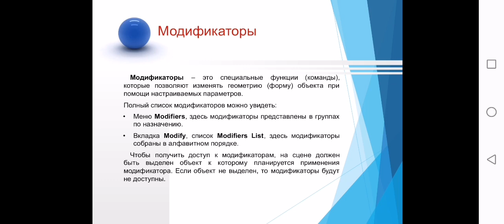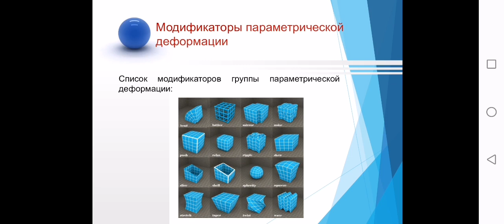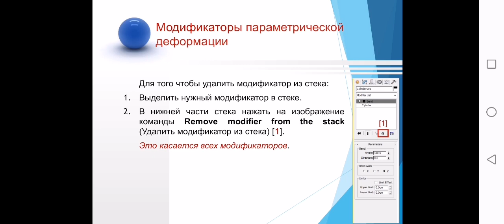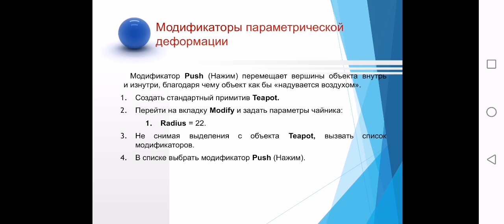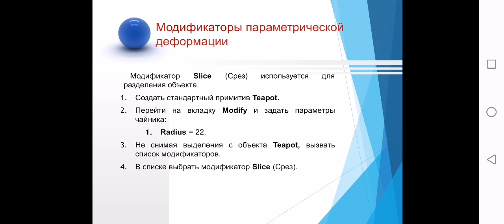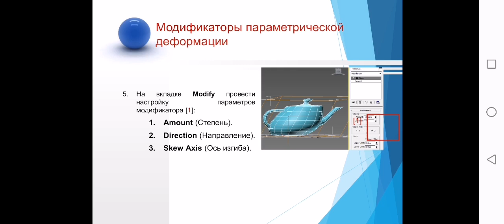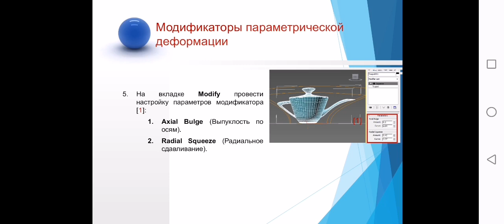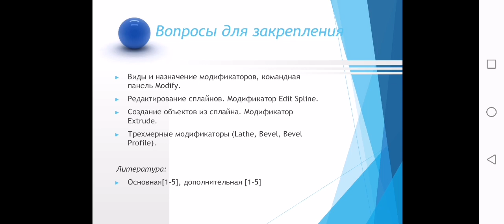Моделирование с использованием модификатор в 3d Max